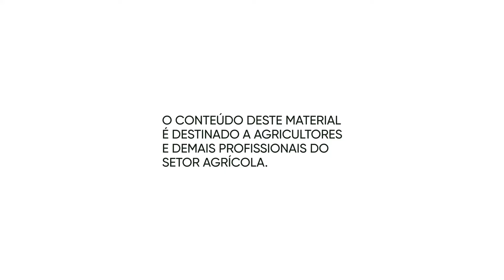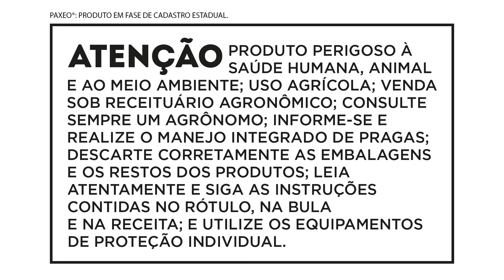Dia de Campo Paxeo® Digital – Manejo de Plantas Daninhas no MATOPA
Miquéias Santos, Agrônomo de Campo da Corteva, relata a realidade do controle de plantas daninhas nas regiões Norte e Nordeste do país e mostra como Paxeo® auxilia o produtor no controle de plantas resistente e no desafio de manejar folhas largas e estreitas em uma mesma área.